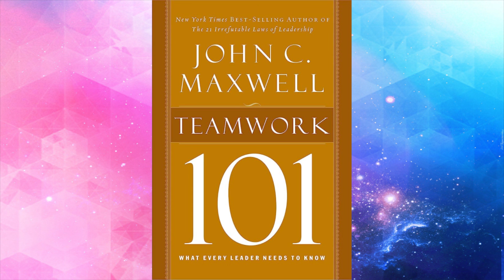Teamwork 101: What Every Leader Needs to Know | by John C. Maxwell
Talent wins games, but teamwork wins championships. Let John C. Maxwell teach you how teamwork is the heart of great achievement in the game of business.

Teamwork is a vital part of success in sports, pop culture, and every other industry--including business. In this essential guidebook, New York Times bestselling author and leadership expert John C. Maxwell explains why teamwork is so critical   and shows you how to prioritize teamwork and collaboration to achieve winning results.

In Teamwork 101, you’ll learn how to:

build a team that lasts;
create positive energy on the team;
harness a team's creativity;
identify weak players who negatively impact your team;
and judge if your team can accomplish the dream.

You’ll also discover how a winning team is self-fulfilling fuel: because everyone wants to be part of the winning team, you’ll continue to attract only the best talent--and stay on top. A great team is the key to great results--for individual employees, leaders, and the company as a whole.

Teamwork 101 demonstrates how to build and maintain one for yourself so you can leverage the benefits--and fun--of exceptional teamwork.